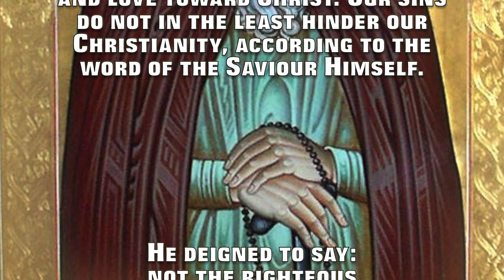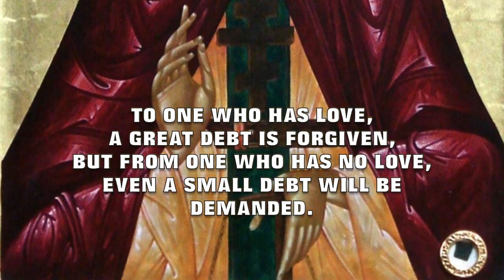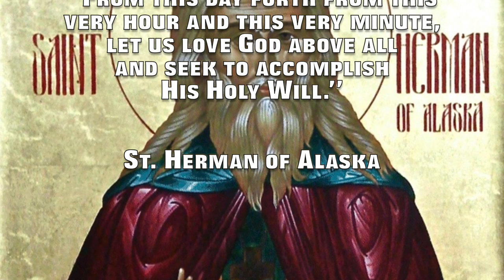Sayings of the Holy Fathers... St. Herman of Alaska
This is a brief video with the Sayings of the Holy Fathers... St. Herman of Alaska